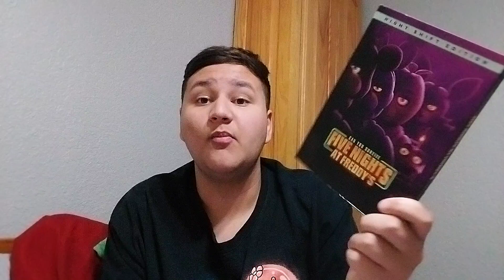My Top 5 Most Anticipated Movies of 2025 (Created by Kevin Pineda Fuentes)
5. M3GAN 2.0
4. Dog Man
3. Captain America: Brave New World
2. The Black Phone 2
1. Five Nights at Freddy's 2

I he Also a Movie in 2025 like
Insidious 6
Blades (2025)
Minecraft The Movie
The Wolfman (2025)
and More so Just my Opinion so Enjoyed Thanks for Kevin Pineda Fuentes